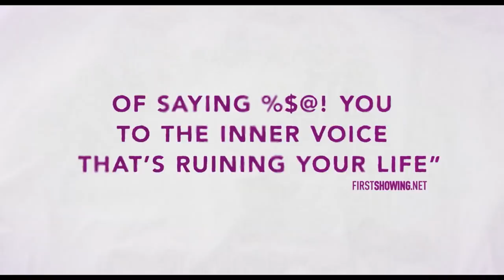VIOLET Trailer (2021) Olivia Munn